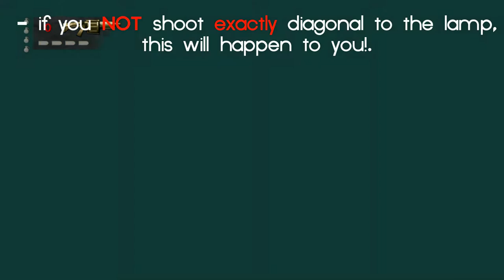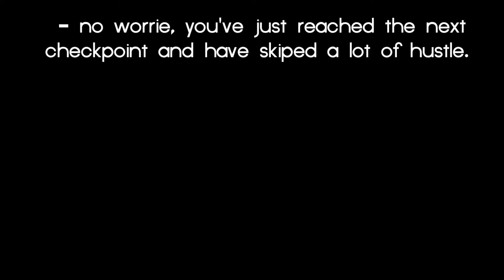Uncharted 3 Remastered Skip Glitch Tutorial - Chapter 22 - PS4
This might be helpfull to get the speedrun trophies.

but unfortunately no tuto. So if you might give a credit to that guy. thanks